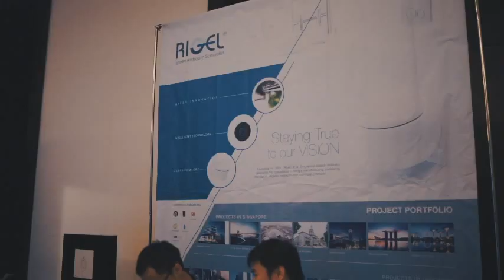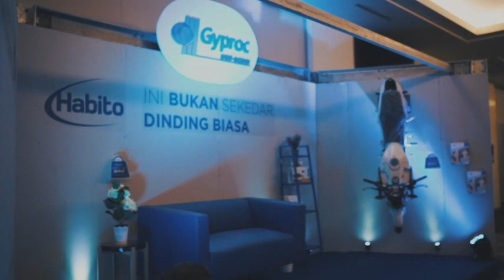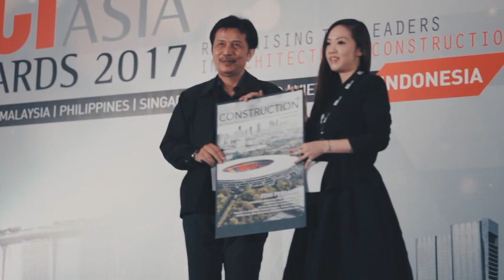BCI Asia Awards Indonesia 2017